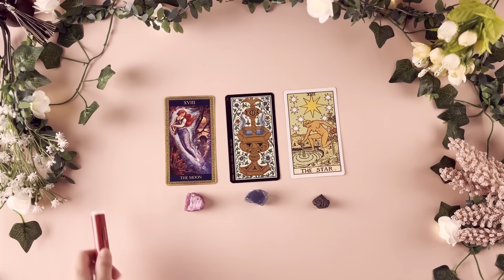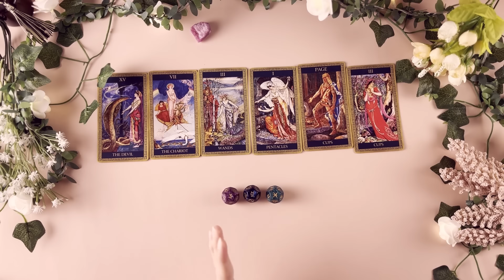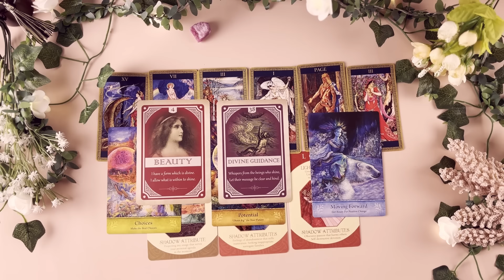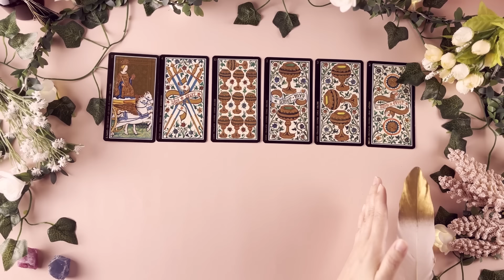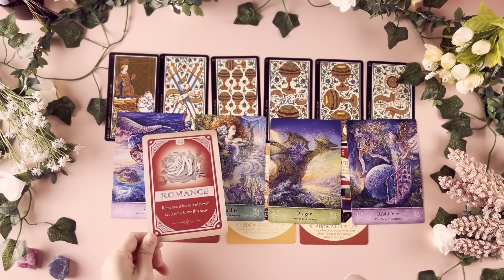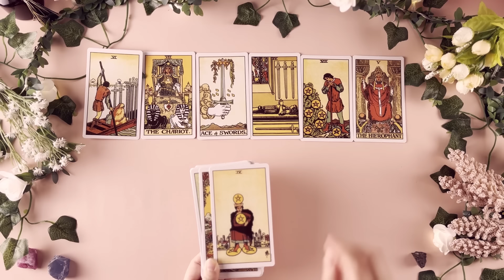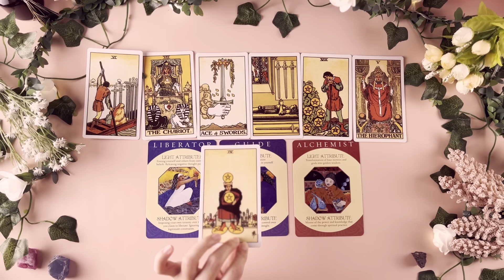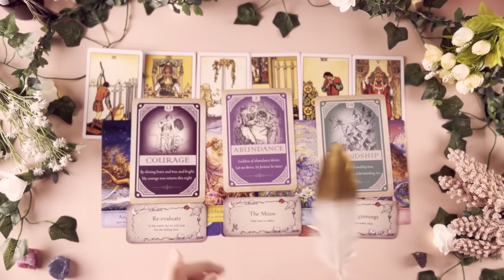ข่าวดีที่จะเกิดขึ้นกับคุณในเร็วๆนี้! ✨PICK A CARD : GOOD NEWS! COMING YOUR WAY SOON!✨🔮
✨@00:01:14 ลิปมัน LOVELLA ลิปมันที่ดีมากกก ใครปากแห้ง แพ้ ลองใช้ดูได้นะคะ อยากแนะนำจริงๆ
แบบไม่มีสี (แต่กลิ่นหอมกุหลาบมากค่ะ)

เริ่มคลิป @00:00
🌹เลือกไพ่/หิน @01:45

🌹🌹 MEB : SAMANTHACHIEW
- EBOOK :
 🌹ORIGINAL CREATURES สิ่งมีชีวิตที่เรียกว่า "ฆาตกร"

31 NO. รวมพลังงานบวก ให้แต่ละวันของคุณ จากคำทำนาย ไพ่ทาโรต์ BY SAMANTHA CHIEW